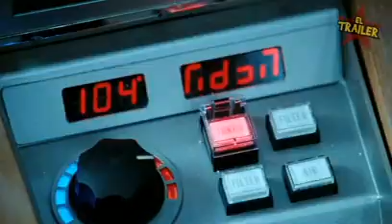¡ Red 2, Spring Breakers & Hot Tub Time Machine 2 !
Selena Gomez, Vanessa Hudgens, Ashley Benson, Rachel Korine en la nueva película Spring Breakers.